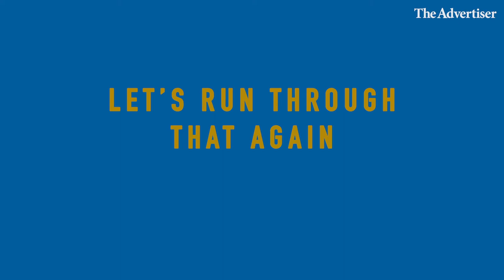Masterclass: Lady Gaga dance tutorial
Learning is for life and it’s never too late to learn something new.
In our Masterclass video series, learn five new skills hosted by lecturers from the University of Adelaide. Each lecturer has taught something new and given tips for easy learning. University of Adelaide's Zoe Komazec is hosting this dance masterclass to Lady Gaga's song, Stupid Love.

Even if dance is not your thing, Zoe Komazec suggests that if you find a great teacher or lecturer, you’ll definitely get a strong head start. “Find a great piece of music you love with strong beats and rhythm, and that’s the next thing that will help as you are starting to learn”.

- please consider supporting our journalism with a subscription.

Credits:
Video Journalist: Veathika Jain
Videographer/Editor: Emily Dawe